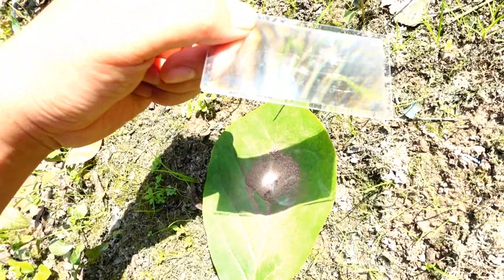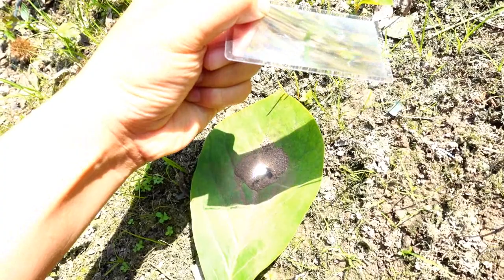EDC 카드돋보기를 이용한 불피우는 법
지갑에 휴대가능한 카드돋보기를 이용해 불피우는 법

1. 나무껍질을 돌로 빻아서 고운 가루를 만듦(구하기 쉬운 소나무껍질 추천)
2. 나뭇잎위에 가루를 모아둔 후 카드돋보기로 촛점을 맞춤

#[알아두면 쓸모있는 생존기술]
3. 2초내 연기가 올라옴. 멈추지 말고 주변을 충분히 태워줌
4. 불씨를 마른 풀잎이나 패더스틱으로 옮겨줌.